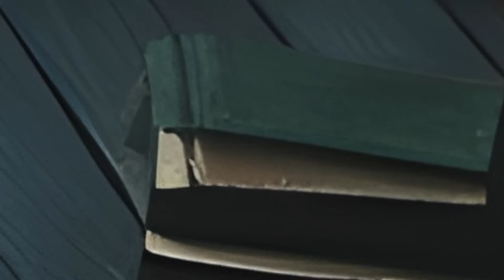CARTAS DE UNA MUERTA | MEDIUMNIDAD Y REENCARNACIÓN | CHICO XAVIER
“Hay vida en todas partes, No existen vacíos en el universo”. Estas son las Cartas de una muerta escritas por Chico Xavier, médium reconocido a nivel mundial, la Transcomunicación que desvela la Inmortalidad del Alma y las Realidades Celestes. Líneas que nos hacen ver la luz del futuro humano en las extensiones de este océano con la nave de la reencarnación y la brújula de la ley del progreso atravesando las aguas de la experiencia evolutiva, revelando el postulado de la pluralidad de las existencias.